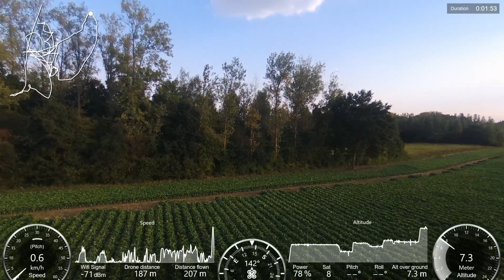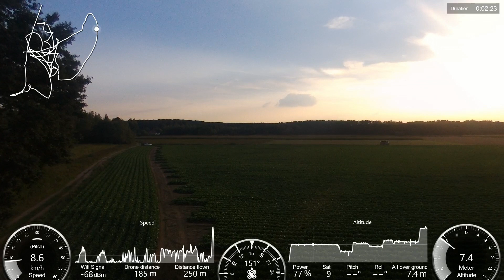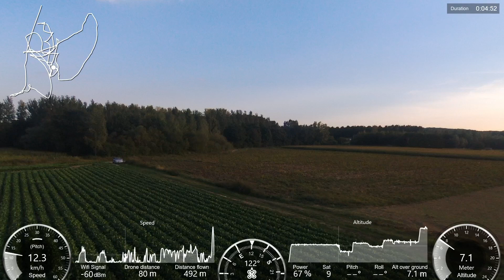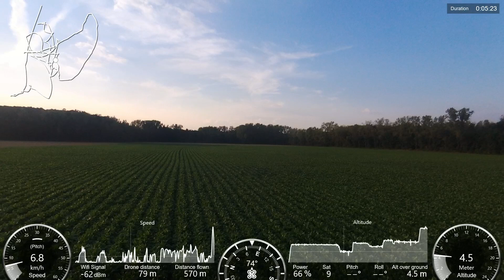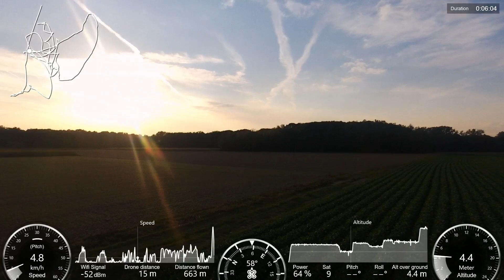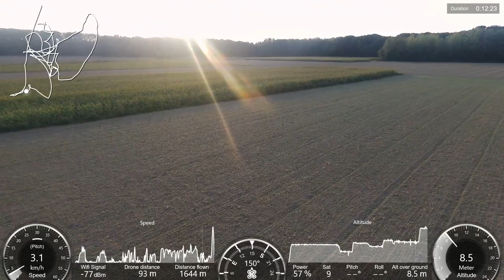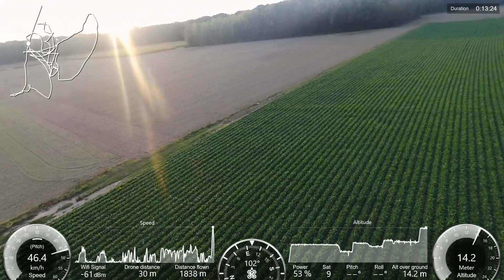A 18 minutes walk in the park with Bebop 1 drone on INR18650-30Q Li-ion cells.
Parrot bebop 1 quadcopter on a 3 pieces INR18650-30Q Li-ion battery pack. 18 minutes flight time and electronic stabilised FHD video (E.I.S. 1080P and 12 Mpixel pictures).

Flight time increased from 5 minutes on stock battery to 18 minutes on 3000 mAh Li-ion pack. The battery weight of 130 g did not change.

Only issue: the bebop 1 compass is disturbed by the metal packaging of the Li-ion cells.